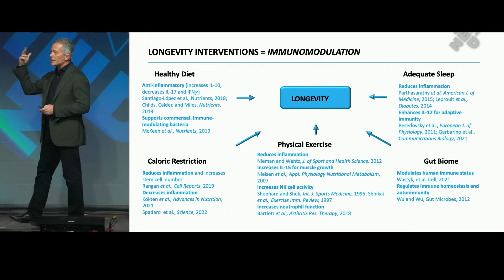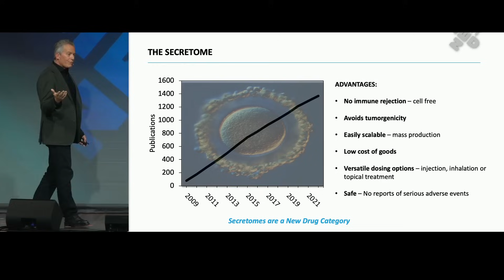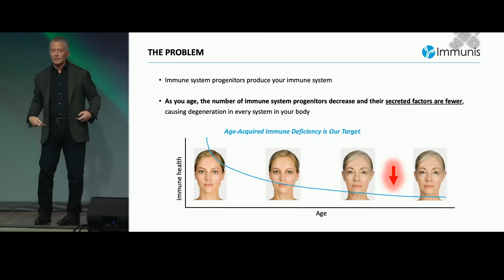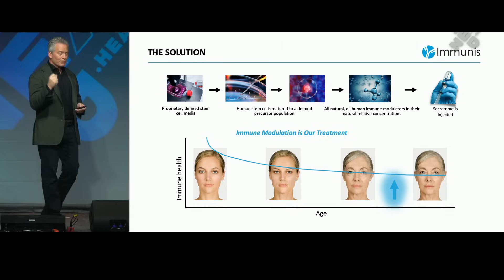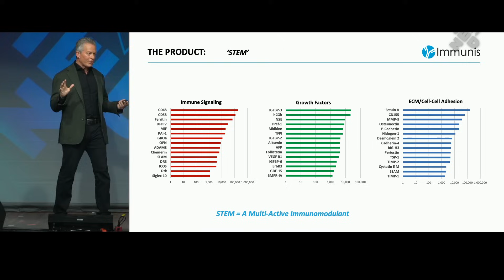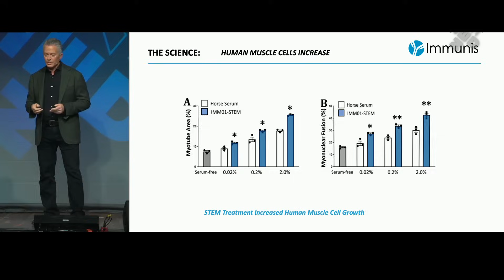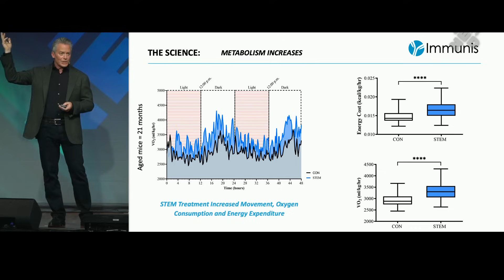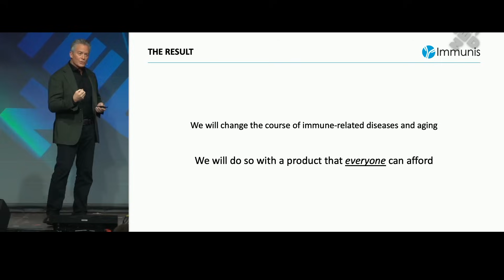A NOVEL Multi-Active Ingredients Therapy to Longevity for ALL NOW In HUMAN TRIAL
Dr. Keirstead talks about a new promising mutli-active ingredients approach to enable immunomodulation to address elements of ageing.  The therapy has already entered in human clinical trial stage. He’s targeting  a therapy that affordable for all people.

Dr. Keirstead is the founder and chairman of Immunis Inc., a biotech company creating novel cellular secretome therapies for age and disease-related immune decline.